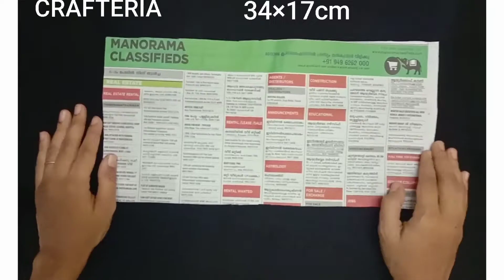Walldecor with newspaper |CRAFTERIA Crafts | easy crafts